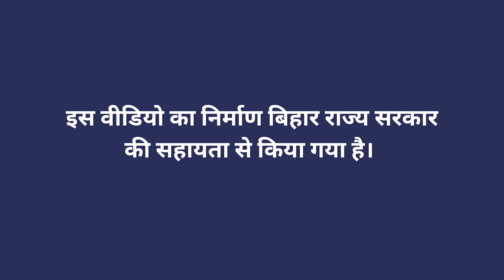आलू की खेती पर किसानों की प्रतिक्रिया